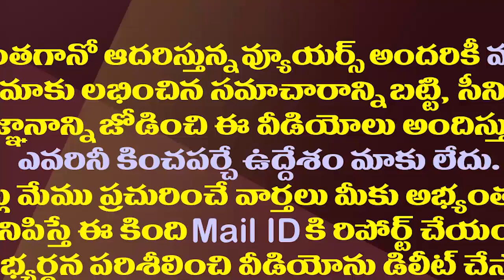చంద్రబాబు వికృతరూపం బట్టబయలు..సజ్జల సెన్సేషన్|Govt Advisor Sajjala Shocking Comments on Chandrababu